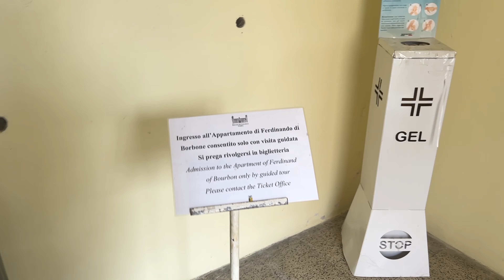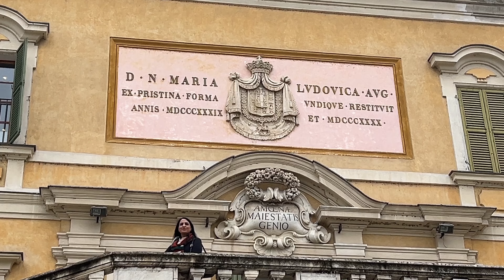Parma palace vlog in PUNJABI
Hey everyone, welcome to my new vlog where i take you on tour on the parma royal palace.